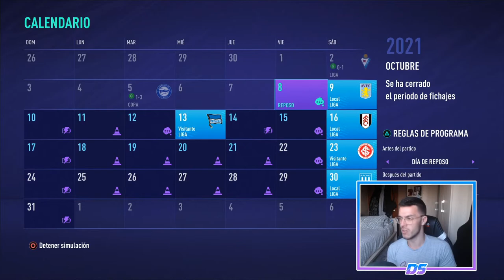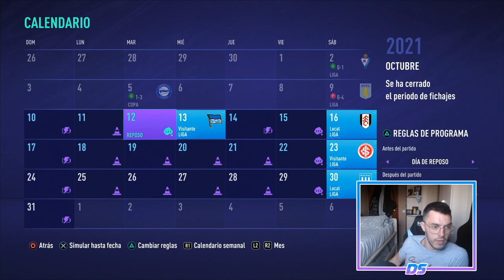FIFA 21 SUPERLIGA SPECTRAL | CORK CITY | ¿SOÑAMOS CON LA COPA? #36